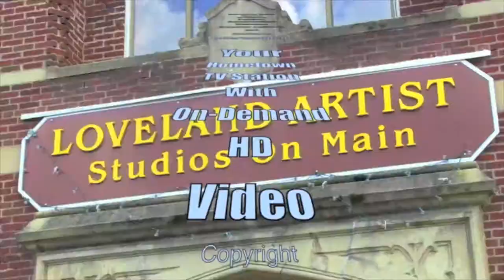Steve Mitchell talks about his son and the Seth Mitchell Hero 5K